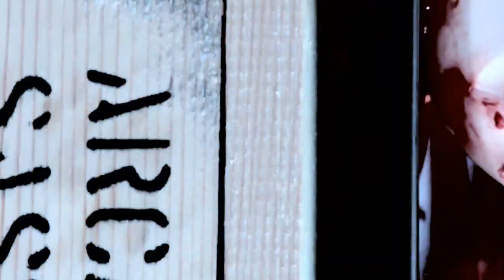Arcangelo Sassolino. FIGURANTE 2010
Artist: Arcangelo Sassolino. Vicenza (Italy)